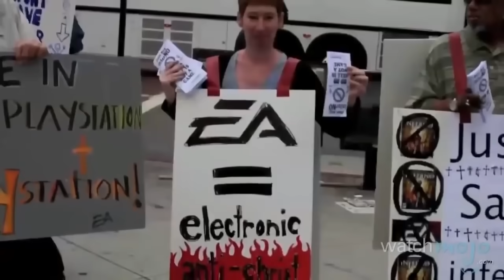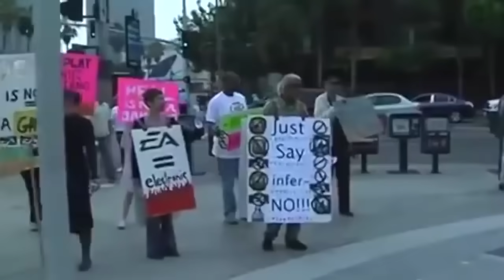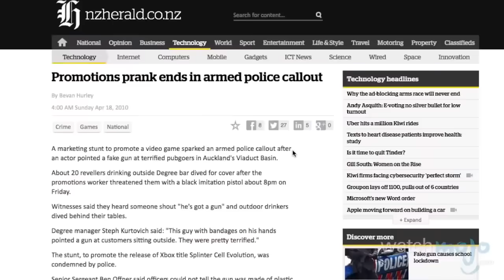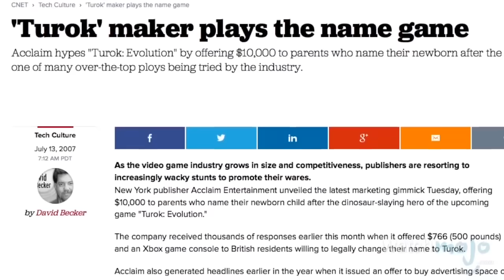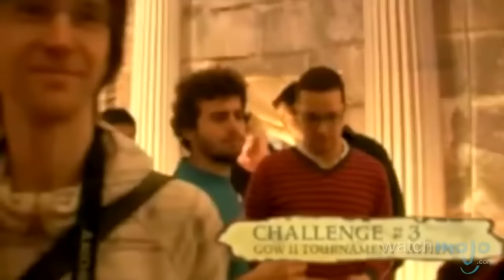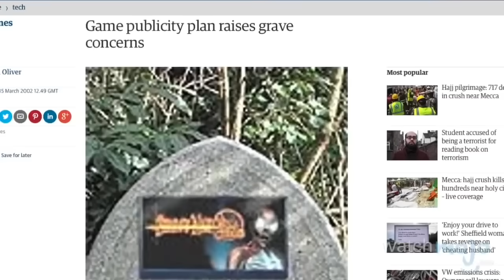Top 10 VIDEOGIOCHI che si sono AUTODISTRUTTI!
Preparatevi perché si ride e pure parecchio =)